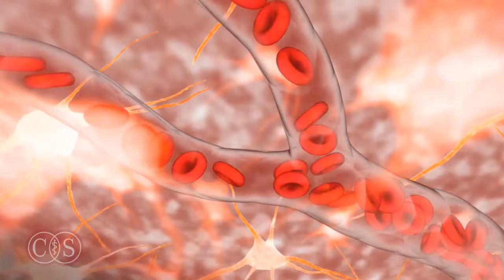Symptoms of Stroke and Migraine Cedars Sinai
Stroke is the fifth-leading cause of death in the U.S. and a leading cause of disability, according to the American Stroke Association.

To recognize symptoms, leading stroke experts recommend memorizing an easy-to-remember acronym:
FAST!

Face (drooping of the face)
Arm (arm weakness)
Speech (slurred speech)
Time (time counts -- call 911 immediately)

Cedars-Sinai has been designated a Comprehensive Stroke Center by The Joint Commission, an independent, not-for-profit organization that accredits and certifies nearly 21,000 health care organizations and programs in the United States.

This advanced certification for comprehensive stroke centers recognizes the significant resources in staff and training that these centers must have to treat complex stroke cases. Cedars-Sinai was proud to be among the first five hospitals in the nation, and the first in Southern California, to receive this designation.